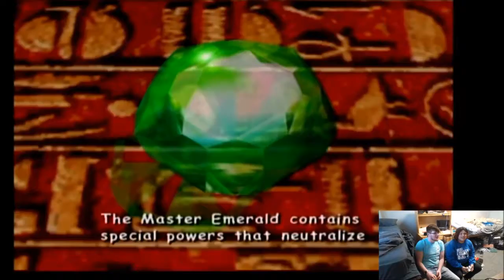Sonic Adventure 2 Battle: Episode 3 (Feat. Kye)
For a few weeks, we'll be playing Sonic Adventure 2, with Kye, while y'all vote for what games we play, over